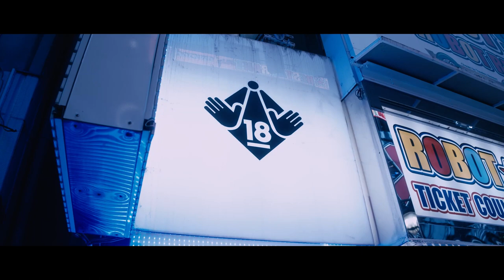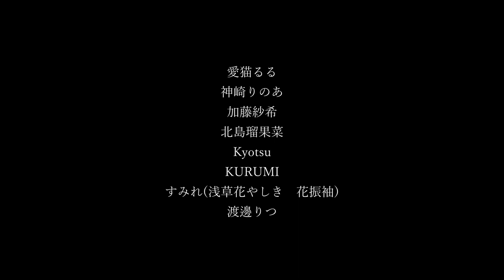Cinematic video tokyo film【BMPCC4K】SUMMER SEASON Short version 01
Cinematic video tokyo film was shot at BMPCC4K（Blackmagic Pocket Cinema Camera 4K）.
As a Japanese, I want to show Tokyo from local perspective to the world.

This is a short version of the Cinematic video of  “Cinematic Video tokyo film 【BMPCC4K】SUMMER SEASON”.
Edited and uploaded with a focus on people.

【model and shooting spot】
浅草花やしき　花振袖

KURUMI

【My Gear】
‹Camera›
・Blackmagic Pocket Cinema Camera 4K（bmpcc4k)

‹Lens›
・KOWA PROMINAR 8.5 mm F2.8
・LUMIX G 42.5mm F1.7 ASPH. POWER O.I.S.
・Sumicron 35mm F2 (old lens)
‹Lens Filter›
・Black mist No.1
・ND-2ND-32 Variable Neutral Density ND Filter Nano Coated
‹Gimbal›
・AK2000-FeiyuTech
‹Recorder›
・Zoom H1n
‹Editing Software›
・DaVinci Resolve16